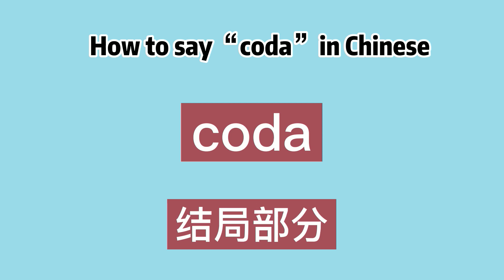How to say “coda” in Chinese